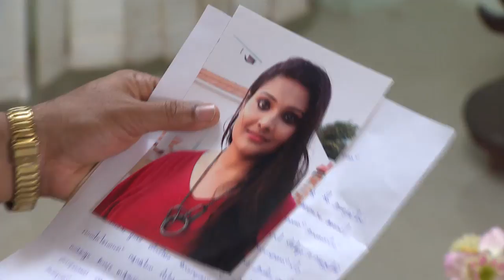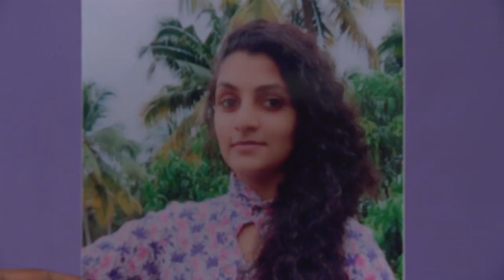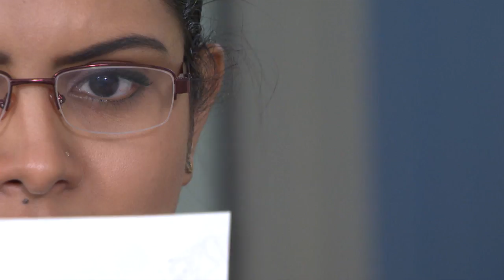STAR PARASPARAM 1310 TD 21 11 2017